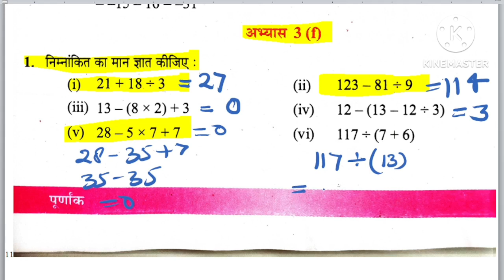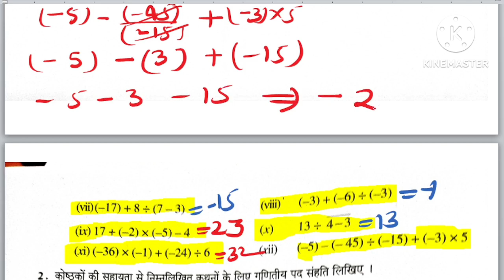Ganit kaksha 6 paath 3purank Abhyas 3 f , अभ्यास 3f, सीखे गणित कक्षा 6 पाठ 3 पूर्णांक अभ्यास 3f